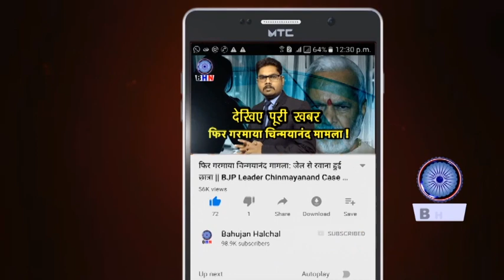फिल्म चलेगी तो सिनेमाघर जलेंगे, सतपाल तंवर ने दी चेतावनी ! || Madam Chief Minister || Mayawati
Story By- Bahujan Halchal News
Producer-
Editor- Karuna